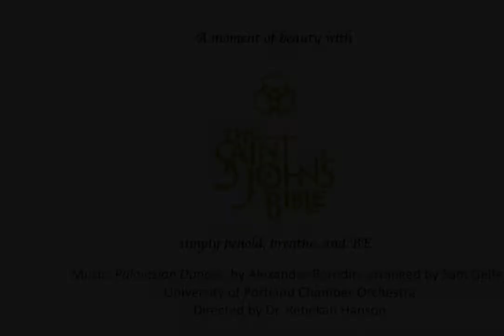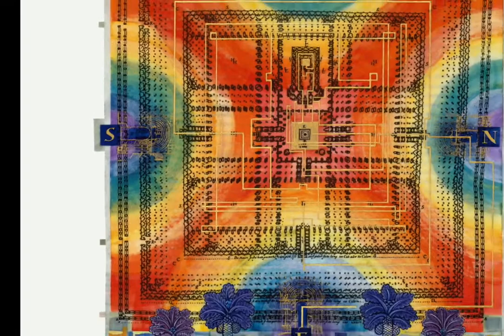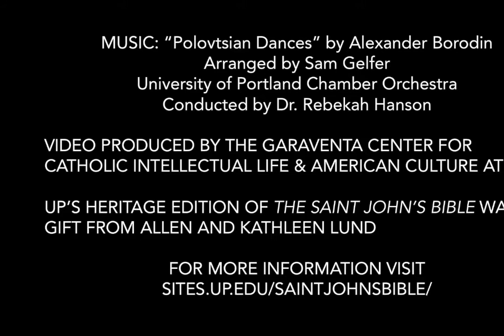UP Chamber Orchestra, Visions of Solomon's Temple & The New Jerusalem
This video is for a meditative reflection of the image, Visions of Solomon's Temple & The New Jerusalem, from the Saint John's Bible.

It is a collaborative work with the UP Chamber Orchestra and Karen Eifler at the University of Portland. The piece being performed is a string arrangement of Borodin's Polovtsian Dances.